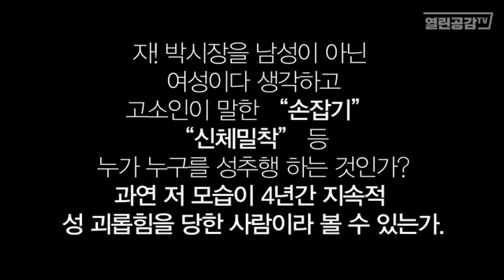단독! 고(故)박원순 시장 '고소인' 영상 공개!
지난 9월14일 열린공감TV가 공개한 박원순시장 고소인에 대한
사진이 조작, 또는 합성이라는 사람들이 있어 해당 영상을
공개한다. 자! 누가 누구를 성추행하는 것인가?